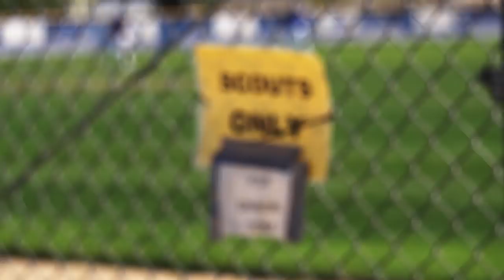MLB Draft Pick: Nolan Gorman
We Next: An inside look at home run hitting machine Nolan Gorman.